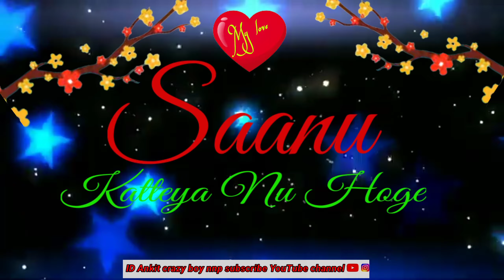O Mera pehla pyar Tu he Jana 2021 new WhatsApp status